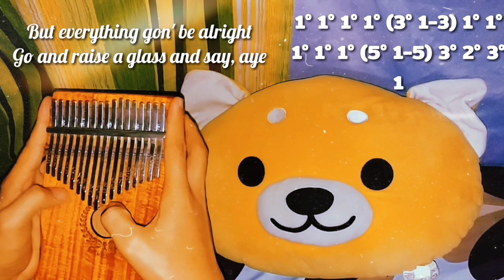Memories by: Maroon 5 | Covered by: Maron's Kalimba | Numbered Notatiin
Hope you like this video!!!♥♥ Thank you and God Bless

Continue to support me..